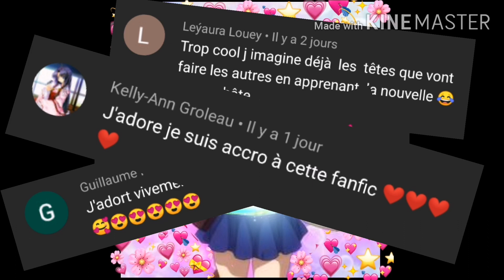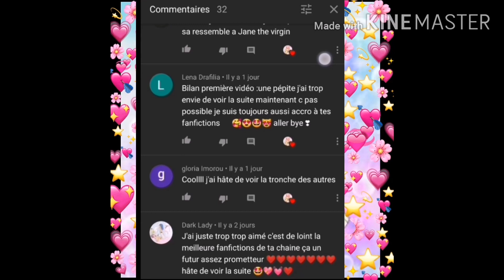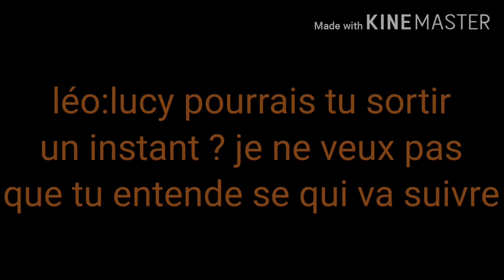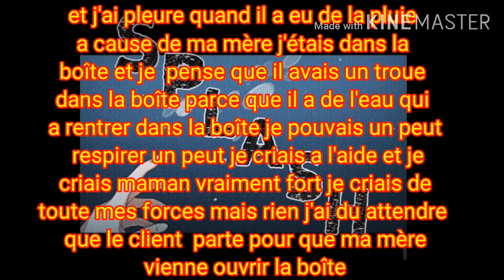fanfiction fairy tail nalu une fille d'arme enceinte 2